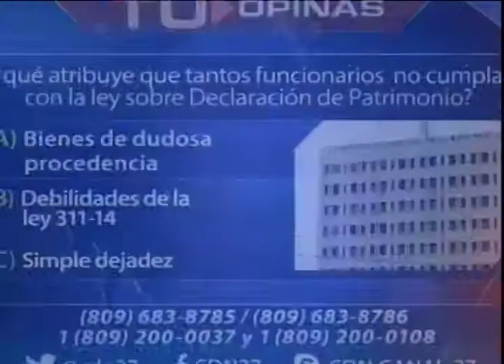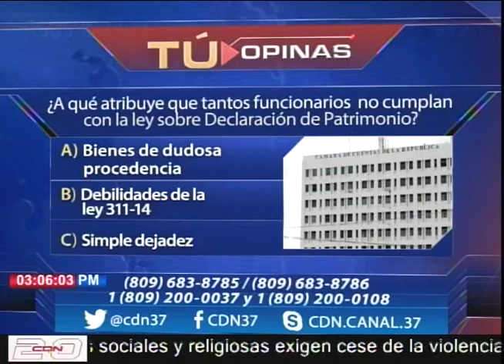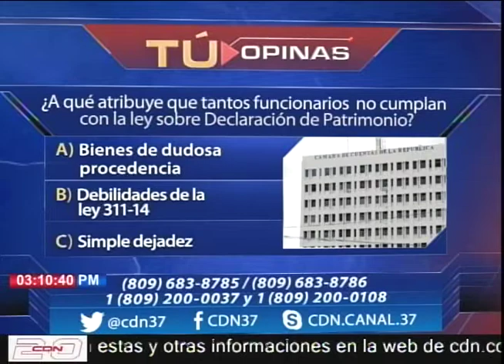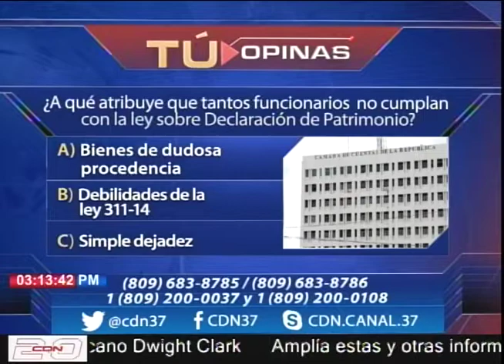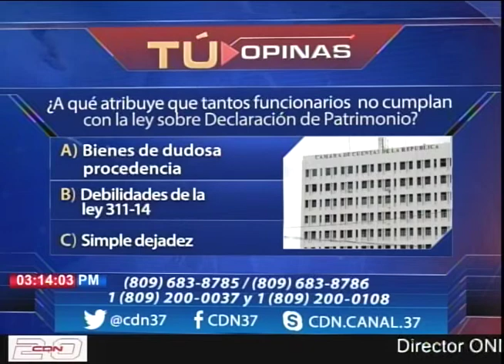¿A qué atribuye que tantos funcionarios no cumplan con Ley sobre Declaración de Patrimonio?